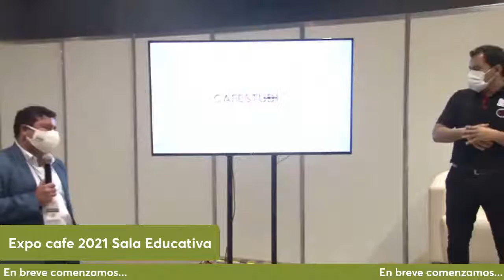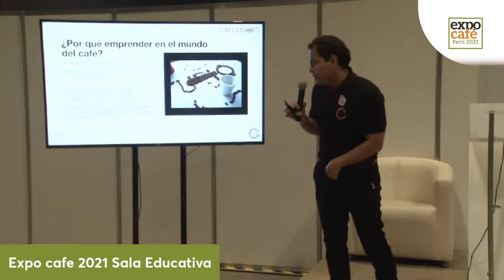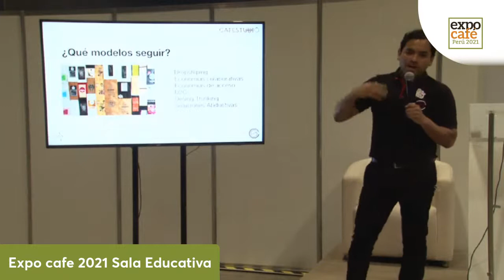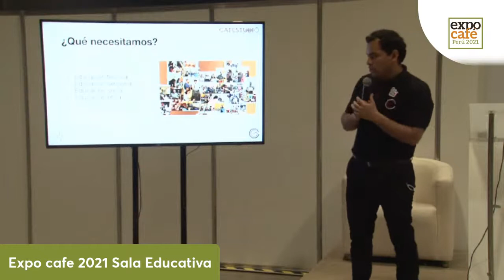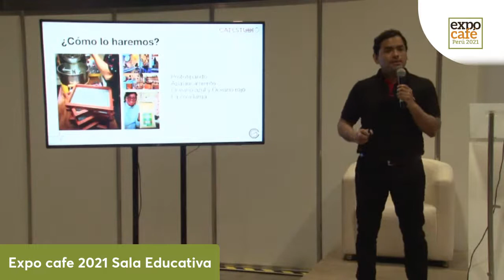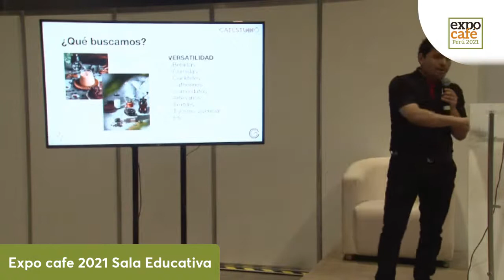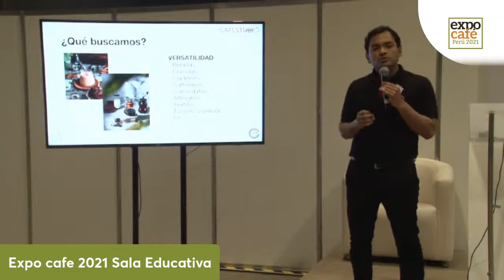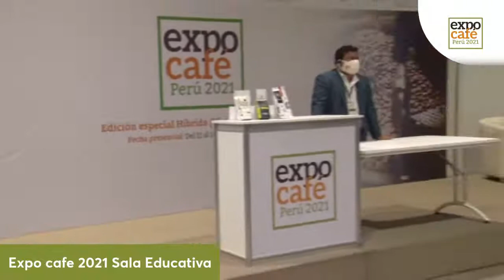EXPOCAFE 2021 14 NOV EDUCACION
EXPOCAFE 2021  14 NOV